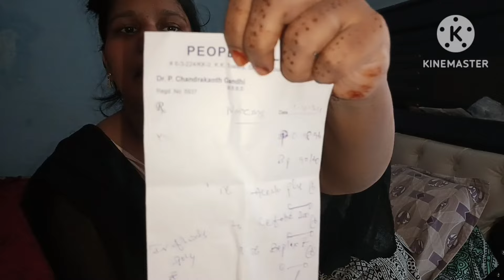badel బడేలు హ్యాపీ అవ్వకు నీకు ఉంది మల్ల 2 డేస్ ఆగు 🤙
badel బడేలు హ్యాపీ అవ్వకు నీకు ఉంది మల్ల 2 డేస్ ఆగు hi my YouTube family
 How Do I Manage My Daily
Responsibilities House Chores Cleaning, cooking

INDIAN MOM REAL FULL MORNING ROUTINE 2022/
kids School/Lunch Box Preparation/Morning Breakfast/
Kitchen Routine/ Middle class Vlogs/ Lally Vlogs1M food Vlogs/
 Indian cooking/ Hyderabadi Iifestyle

Hi everyone, My name is Lally Vloga1M, I am a new Indian
Daily routines, life update, cooking etc. I hope that you
button